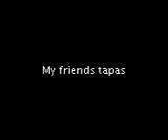My photos Video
video uploaded from my pc